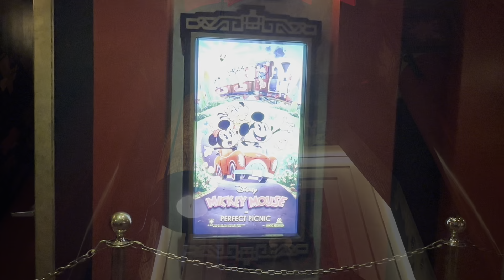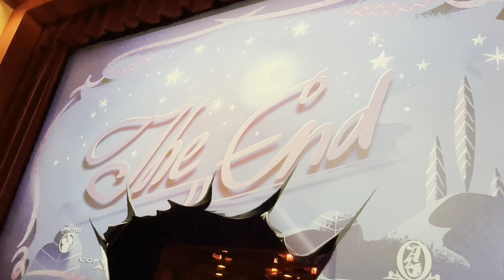Mickey & Minnie's Runaway Railway